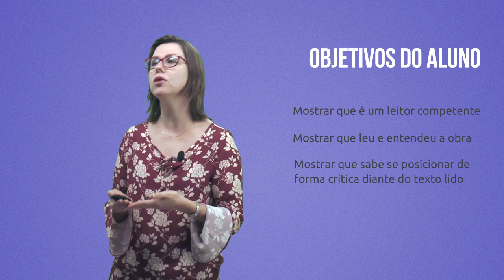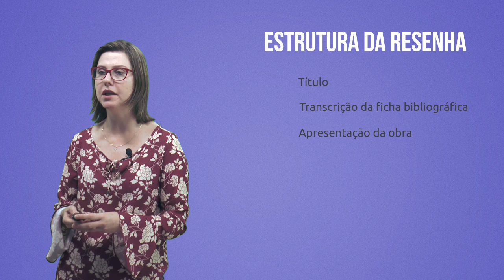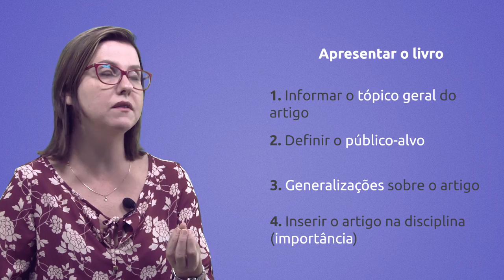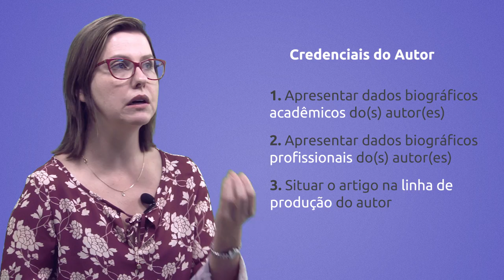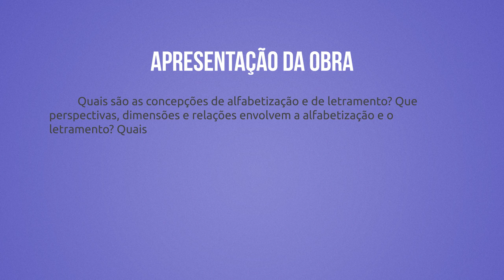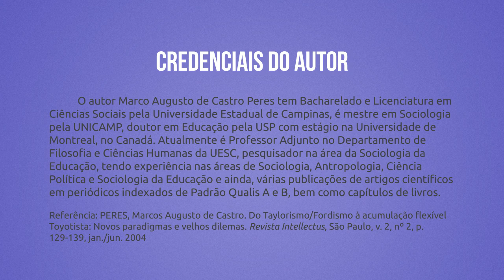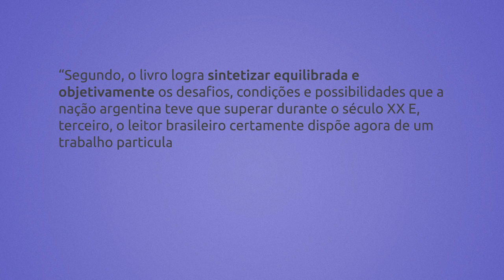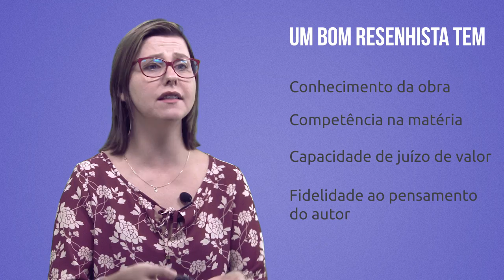Resenha Crítica | Introdução ao Texto Acadêmico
Este vídeo faz parte do curso "Introdução ao Texto Acadêmico" na plataforma online e gratuita Lúmina.